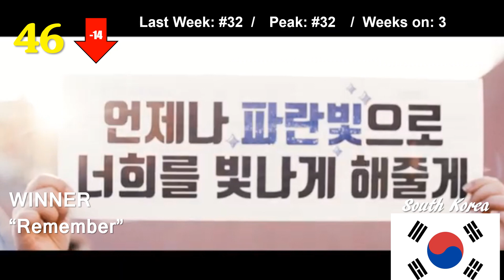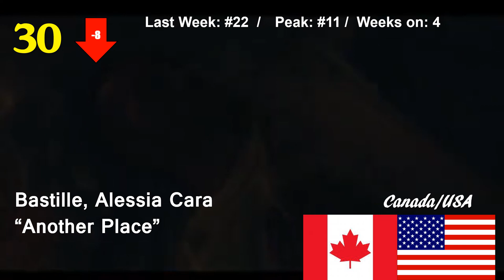Dashing's Chart: Top 50 Singles of May 1, 2020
This is the first video of double video upload.